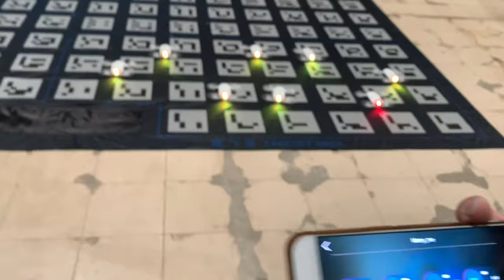[ALTA MEDIA] DRONE CHOREOGRAPHY AUTOMATION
👉Drones with extremely modern, compact structures and features like an automatic camera and moving around to observe and manage warehouses or goods in fact, Drones are flying robots. The control of the aircraft is achieved through a flight plan adjusted from software that works in conjunction with GPS or is controlled by a remote control tool.
👉Management operations can increase efficiency and improve throughput more with the help of Drones. Drones come in many sizes, from small enough to be held in the hand, flying within sight, to as massive as a million-dollar real-life plane with a range of hundreds of kilometers and the most advanced of its kind. Flight time is more than 20 minutes. Consumer drones became popular thanks to great advances in technology rapidly decreasing costs, and ease of use.

👉 Discover the best of Alta Robotics and their media offerings.